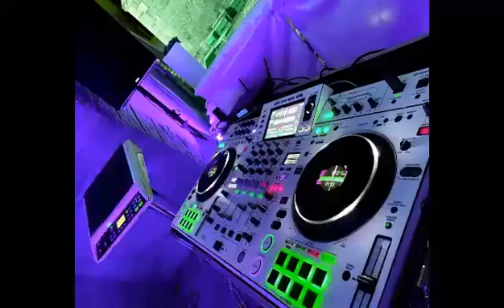Run To You 2022 [T.M] + I Know You Want Me 2023 [T.M] + 4 in1 [T.M] + CM A Spaceman [TM] Meng Seang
Run To You 2021 [T.M] + I Know You Want Me 2021 [T.M] + 4 in1 2021 [T.M] + C.M A Spaceman 2021 [T.M]
Please Subscribe My channel - Bong Mit Official FACEBOOK ... IG ​➪㋛Donate me with: ► Wing:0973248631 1/.T.M REMIX - Run To You VIP ( Happy Birthday To Yuth Heartbreak Ft Sengheng Mi ) V2021 2/.[ T.M REMIX ] i Know You Want Me ! VIP -[ VenTa YT ft Pnel YT and Family YT ] 2021 3/.T.M REMIX ( VIP ) Fly Away Final x 4 in 1 ( Bros Seng SH Ft Mystery Team ) VV2021 4/.T.M Remix - Call Me A Spaceman ( The Black Team ) 2021 Thanks for watching My New Channel Here 👇👇